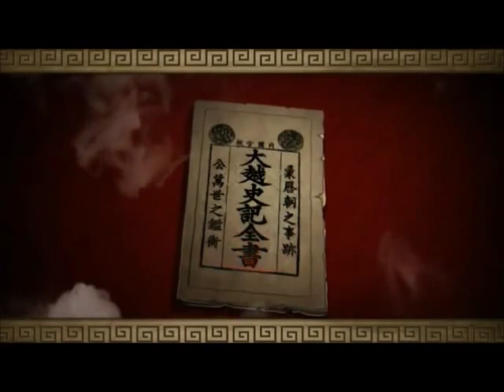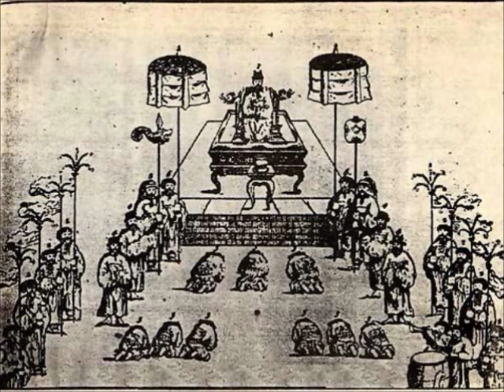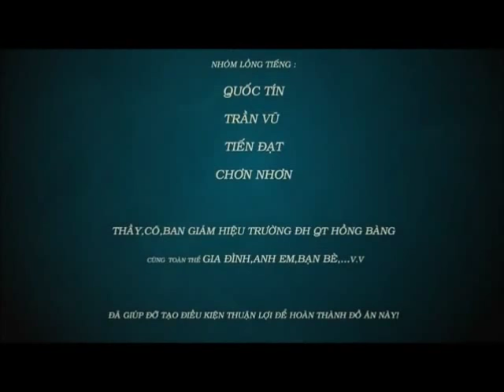Khởi nghĩa Ngô Quyền và Dương Đình Nghệ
Tư liệu lịch sử về chiến thắng Bạch Đằng năm 938